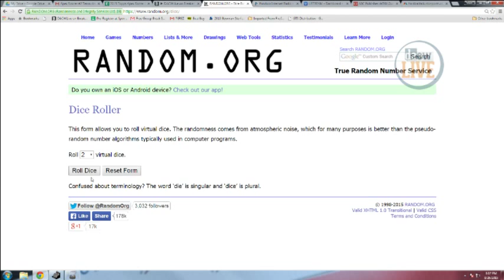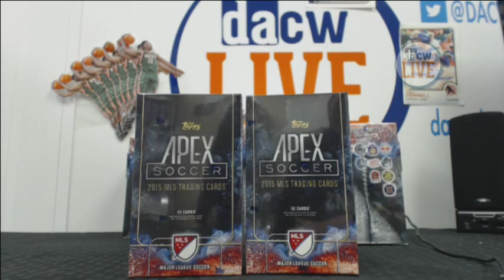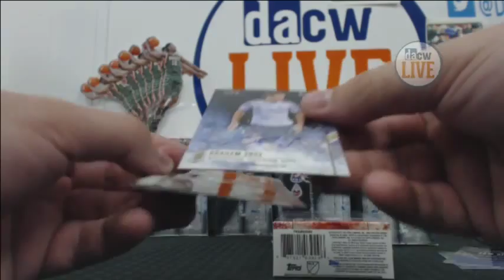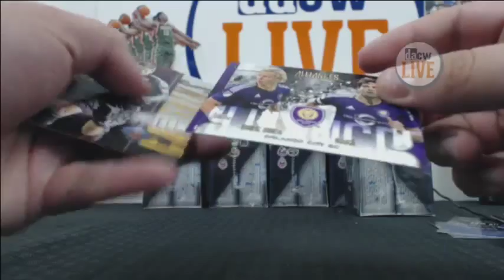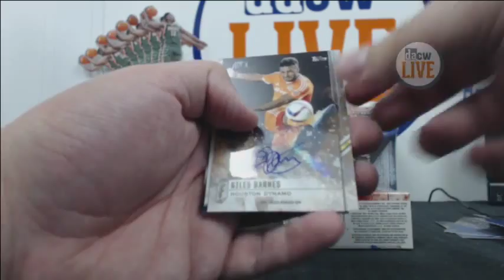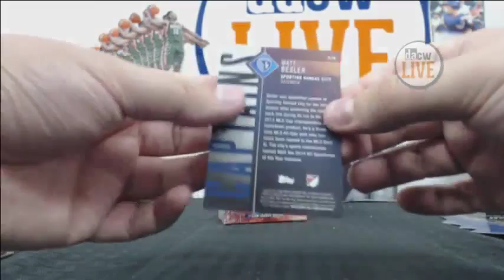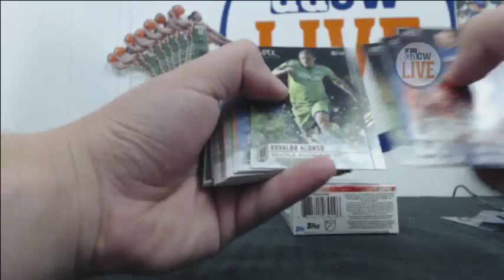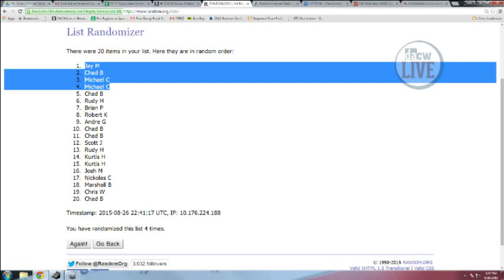2015 Topps Apex Soccer 8-Box Hobby Case Break #3